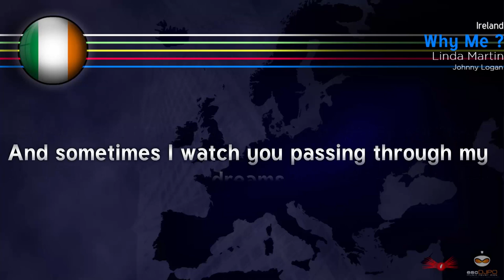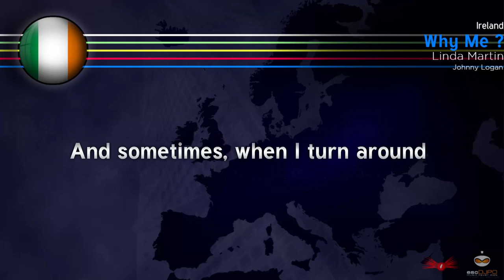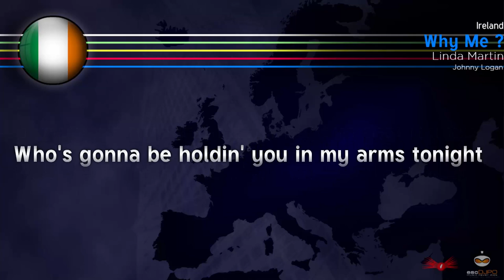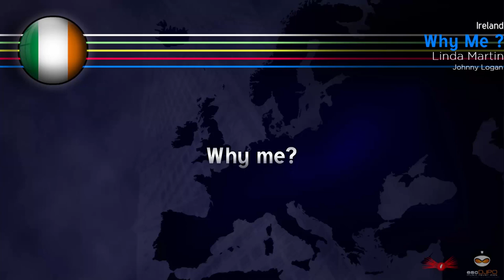Linda Martin – Why Me? (Ireland) Eurovision Song Contest 1992